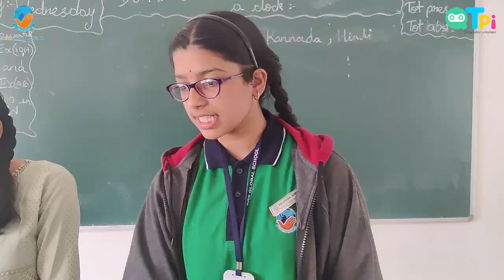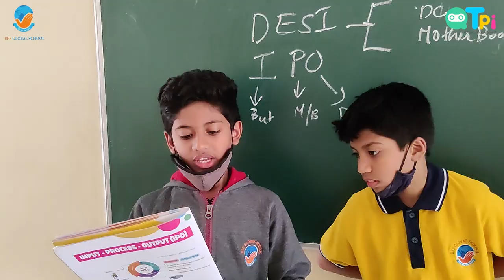BRS Global School Bengaluru 2022-23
The video provides an overview of BRS Global School Bengaluru activities held in 2022-23.

We offer Coding & Robotics training for teachers and students of K12 schools.

Regards,
QtLearn (QtPi Robotics)